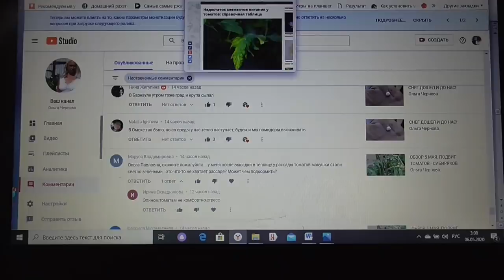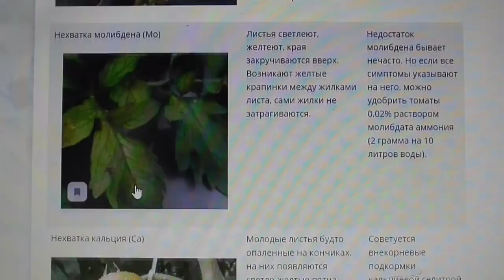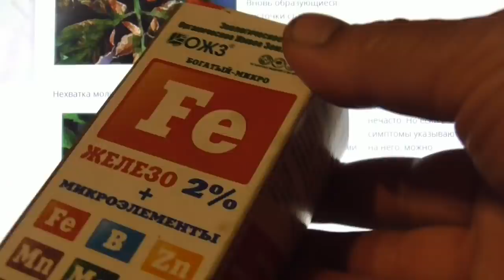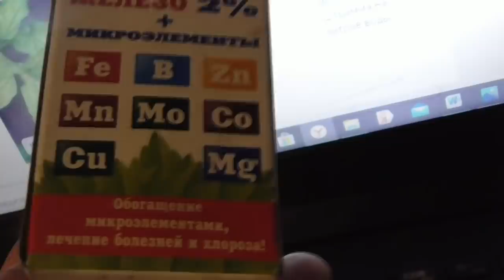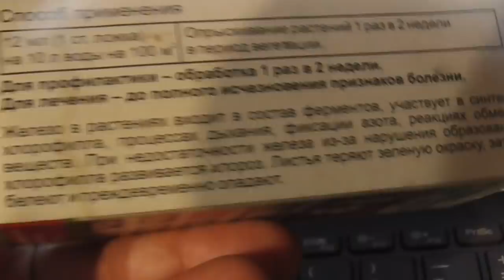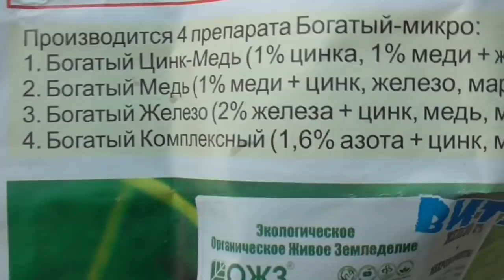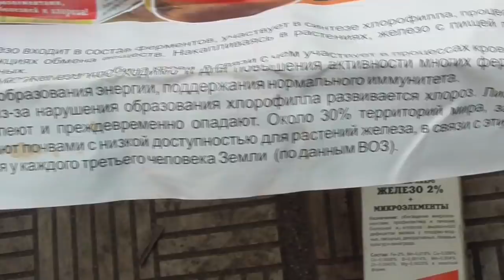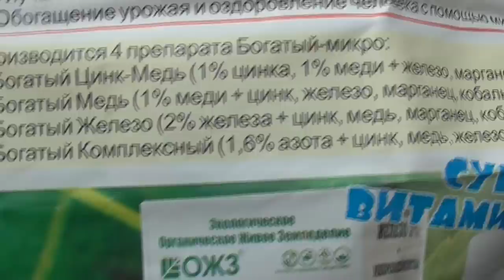ЧЕГО НЕ ХВАТАЕТ ВАШИМ ТОМАТАМ? Ольга Чернова.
Чего не хватаем вашим томатам? Иногда это сложно определить. Именно поэтому я делаю ВИТАМИННЫЕ опрыскивания своих томатов.
Предыдущие видео на эту тему смотрите по ссылкам –
Теплицу Уральская легенда собрали сами. 6 мая.
Обзор 6 мая. Тепло возвращается к нам.
Всем ли томатам нужна теплица? 5 мая.
Снег дошел и до нас! 5 мая.
Обзор 5 мая. Подвиг томатов – сибиряков.
Чудо теплицу лучше заякорить. 4 мая.
В новую теплицу – лучшие сорта томатов! 3 мая.
Какое удобрение я добавляю в лунку. 3 мая.
Так ли важно удалять коронный цветок на перце. 3 мая.
Нужно ли опылять баклажаны дополнительно? 3 мая.
При каких температурах я оставляю томаты на ночь без укрытия. 27 апреля.
Как высадить томат лежа – куда верхушкой? 27 апреля.
Начала массовое закаливание томатов. 27 апреля.
Какие сорта томатов я уже высадила на улицу. 27 апреля.
Продолжаю высаживать томаты в открытый грунт. 26 апреля.
Томаты много лет на одном месте? Можно! 26 апреля.
Почему “Батяня” опередил ранние сорта.26 апреля.
Люди! Будьте бдительны! Не поддавайтесь на провокации! 26 апреля.
Ранняя высадка томатов в грунт. Подробно. 25 апреля.
Сломаный томат выращивать через пасынок. 25 апреля.
Первые томатики в теплице! 25 апреля.
Как размножить редкий дорогой томат. 25 апреля.
Чудо лопата помогает в работе. 24 апреля.
Что добавить в лунку при высадке томатов? 24 апреля.
Осторожно! Мошенники не спят! 24 апреля.

Если перец зацвел в рассаде… Что делать? 24 апреля.
Черная агроткань мульча очень облегчает мой труд. 23 апр
Сколько стоит “Уральская легенда”? Кому она обойдется намного дешевле, чем мне и почему?. 23 апреля.
Как живется томатам – сибирякам на улице без укрытия? 23 апреля.
Как должна выглядеть рассада при высадке в грунт. 22 апреля.
Важно сохранить природное тепло! 22 апреля.
Консервация рассады томатов. 22 апреля.
Наконец-то приехала моя “Уральская легенда”! 22 апреля.
Обзор 22 апреля. Рассада томатов на консервации.
Срочно нужна вторая подвязка! 21 апреля.
Текущие работы в теплице. 21 апреля.
Листовые подкормки и корневые – в чем разница? 21 апреля.